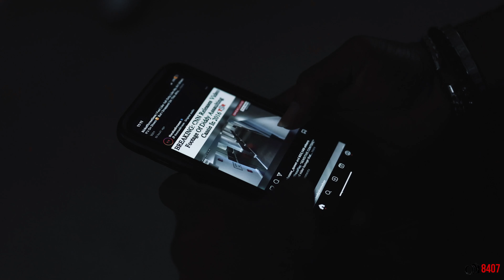Johnny Fuego “Mind Mine” 🎥: AllDay8407